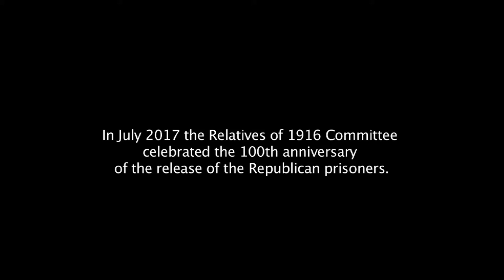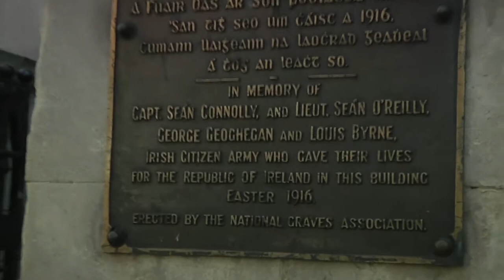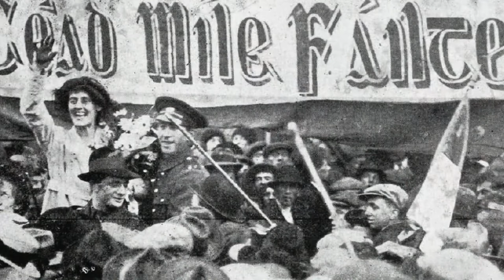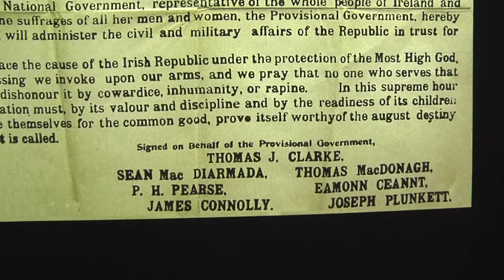1916 Prisoners Return - Re-enactment and Celebration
Short film I made for 'The 1916 Relatives Committee' which celebrates the return of Republican prisoners.